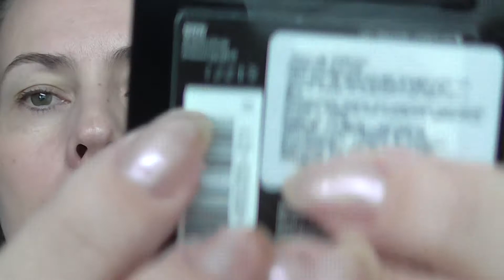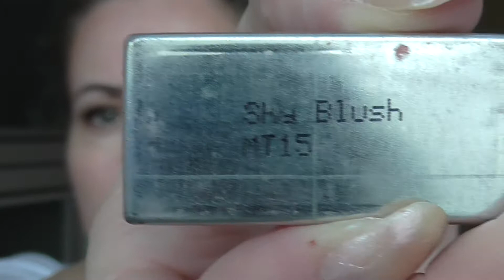Мой ежедневный макияж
Всем привет! Сегодня выложила видео, снятое еще в мае по просьбе моей подписчицы.

Продукты. которые я использовала:
Diorskin nude №001
Chanel Mat Lumiere №50
Lancome Absolu Voyage консилер
Avon Colortrend Medium
Мери Кей румяна МТ15 Shy Blush
Dior Bronze Poudre de soleil №030
Revlon №500
Beyu база под тени
Тени Л`этуаль №904
Chanel SUBLIME DE CHANEL №10
IsaDora карандаш для век №68 серый
Oriflame nude карандаш для век
Guerlain №402 блеск для губ